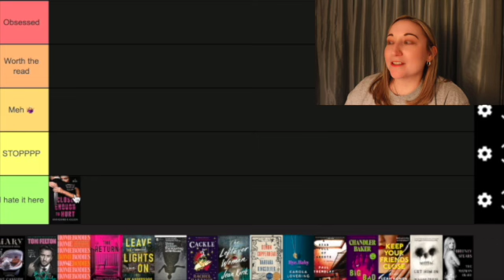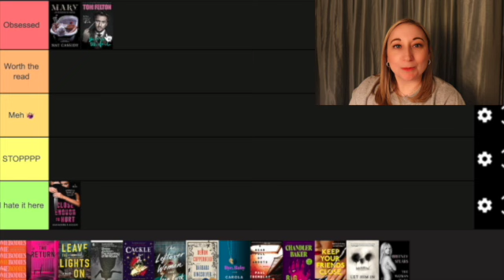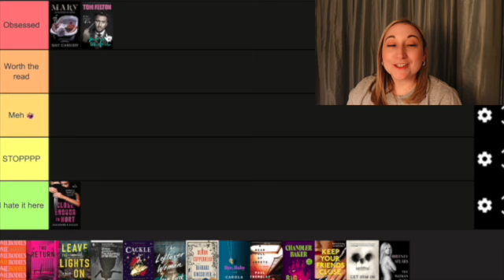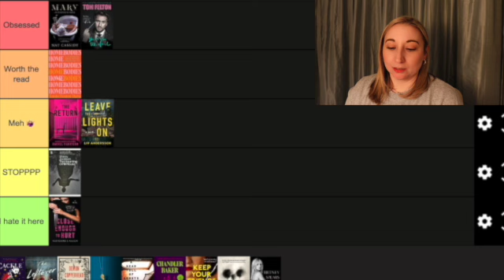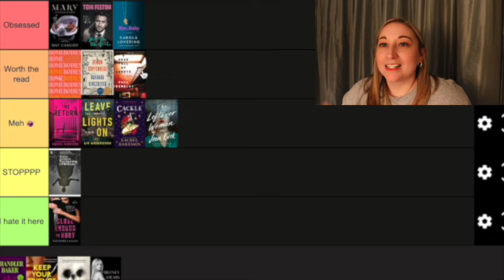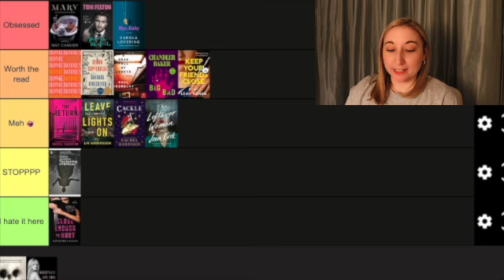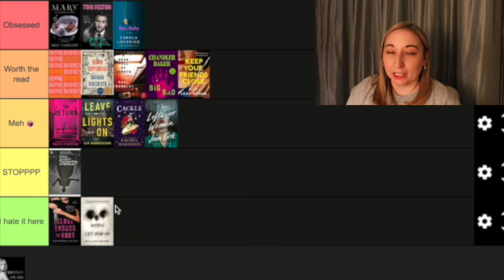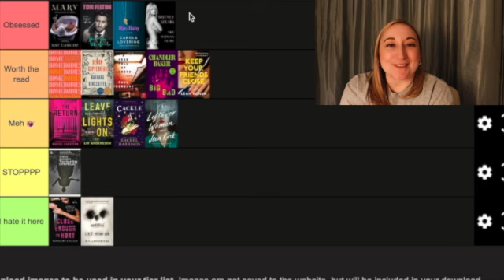Another Tier Ranking! [October Wrap Up] 📚🎃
In this video, I rank and discuss every book I read in the month of October. From memoirs to horror to literary fiction, there's a little of everything in this video!

Happy reading!
Hope you enjoy and stick around for more!